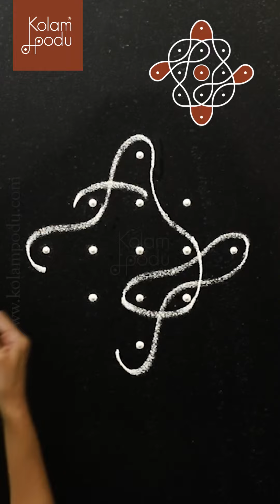Shulini || 2 Mins Kolams || Kolam Podu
Life is beautiful, if you choose for it to be. Until then Kolam Podu !